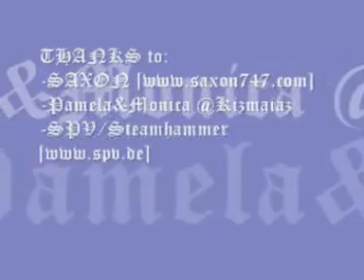SAXON: press conference in Italy-part3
Charlie Bauerfeind was in charge of the driving sound, keeping the typical Saxon elements of each song to incorporate them in a contemporary production. All those who have known Saxon since the Eighties, and followed their amazing development, will love 'The Inner Sanctum'. The first single, lifted from the new release, has been 'If I was you', a driving metal track that fits in seamlessly among the long list of Saxon classics. 'The Inner Sanctum' is available in a 'digipak with bonus dvd', or in a 'jewel case including bonus track'.